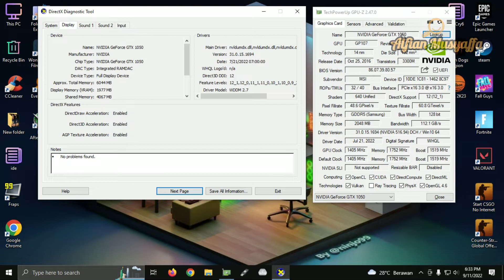NBA 2K23 Gameplay Benchmark on Intel i5 3470 | 8GB Ram | GTX 1050 2GB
sorry i forgot to rename gtx 960 to gtx 1050 on msi afterburner
High graphic presets, pc specification:
- processor: intel core i5 3470
- ram: 8gb ddr3
- graphic card: geforce gtx 1050 2gb msi
- ssd 120gb
- hdd 4tb
- power supply: msi 550watt
- monitor : 19 inch philips